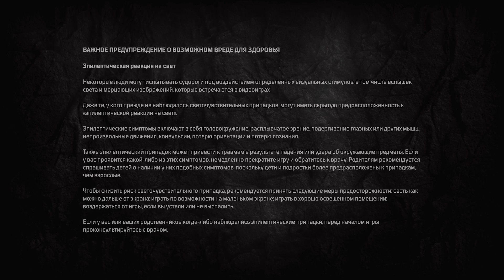outriders passing ,nugames, 2021 ,xbox series s part 2